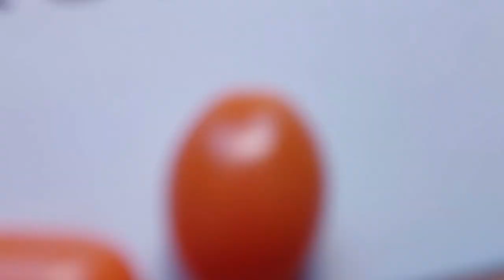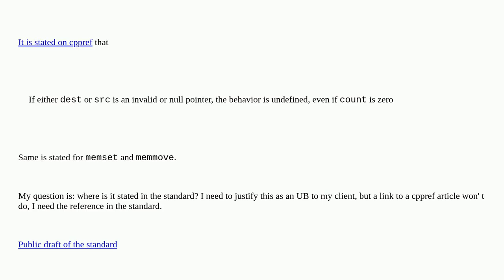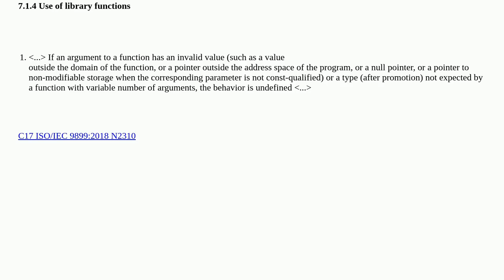"memcpy must be given valid pointers": where can I find this in the standard?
A special thanks goes out to the community

  memcpy language-lawyer c++